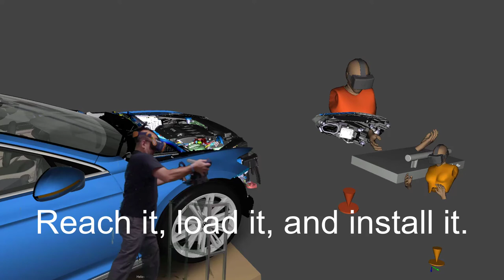Reach it, load it, and install it. Turn it, use it, or remove it.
Validating human interaction with future products for assembly, maintenance, or operation tasks